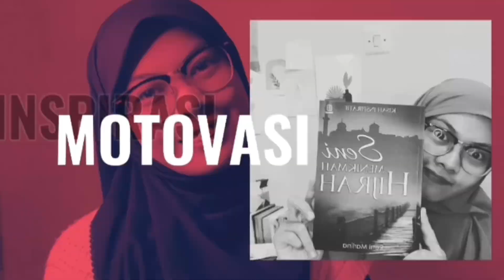LITERASI EKONOMI SYARIAH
Terima Kasih untuk kalian semua yang sudah menonton video aku. So, You guys.. Have a Great Day dan selalu jaga kesehatan ya.